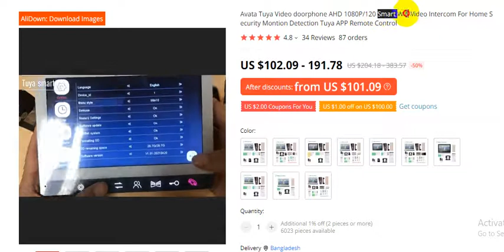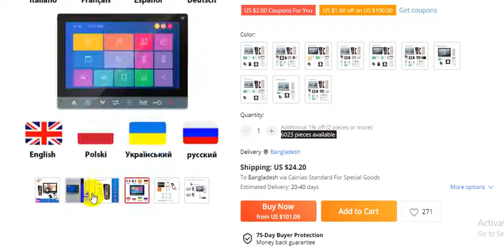Avata Tuya Video doorphone AHD 1080P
Avata Tuya Video doorphone
10 Inch WiFi Video Intercom Home TUYA Smart Life
10 Inch WiFi Video Intercom Home TUYA Smart Life Touch Screen

thanks